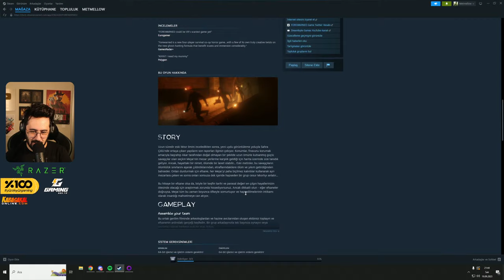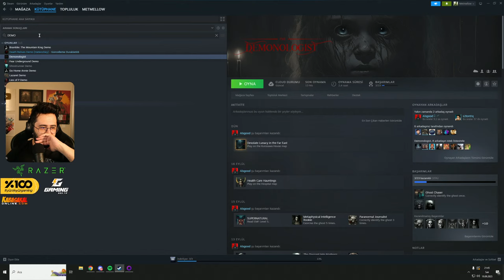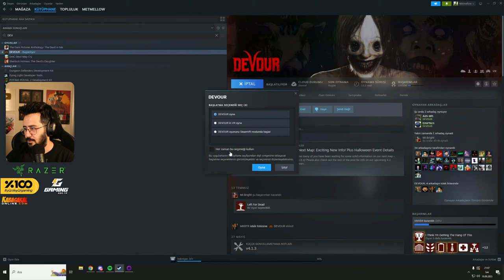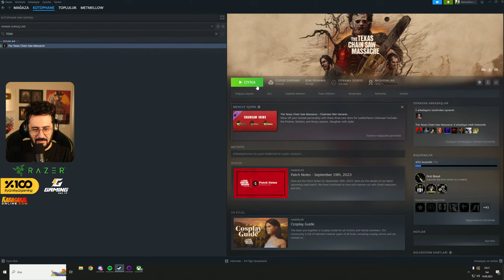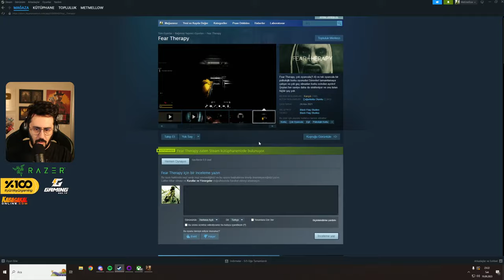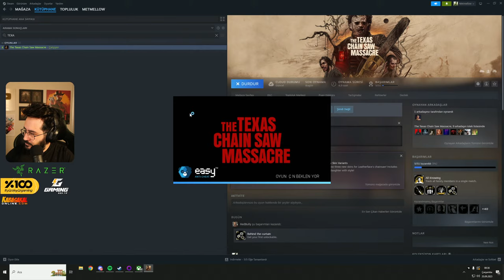🔴BEKLENEN EKİPLİ KORKU GECESİ!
Ben Mete Özbey , bu videoda ekipli korku gecesi yapıyoruz. İyi seyirler.

Uygun fiyata oyun a ve oyun lara dair bir çok ürünü satın alabileceğiniz Kabasakal adresini ziyaret etmek için

Videoyu Beğendiyseniz ;